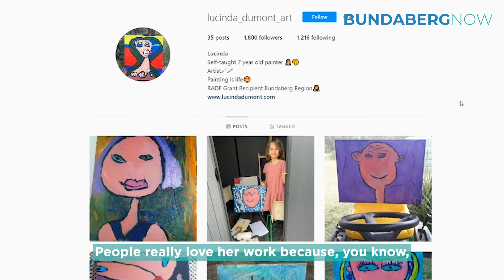Seven-year old Lucinda opens art exhibition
Seven-year-old Lucinda Dumont is a talented young artist and thanks to the support from the Regional Arts Development Fund (RADF) will open her first art exhibition, Faces, at Gin Gin Courthouse Regional Gallery on Saturday 1 October.